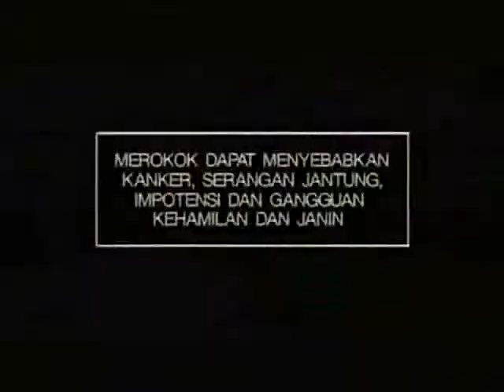Iklan Sampoerna Hijau - Ketupat Idul Fitri (2003)